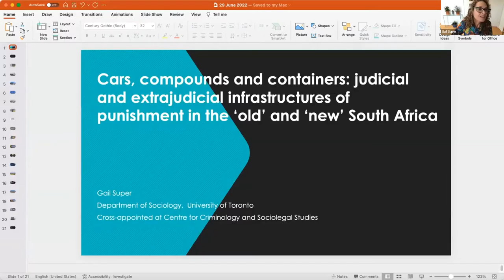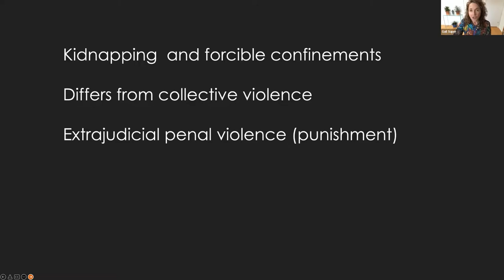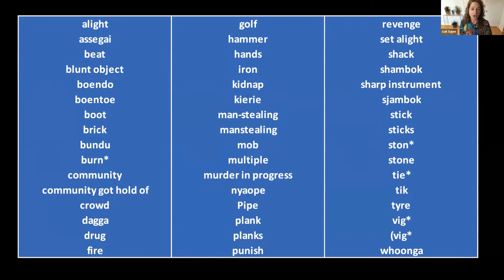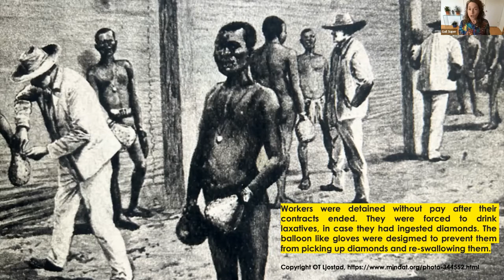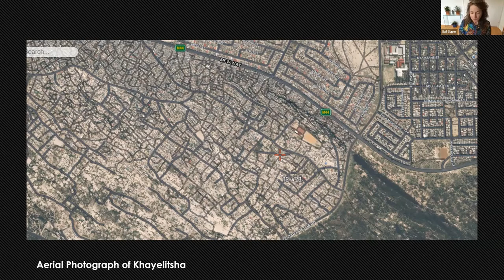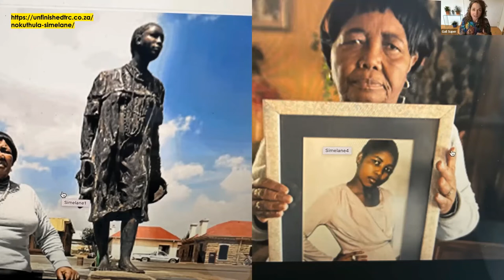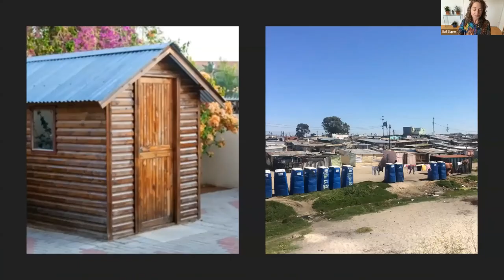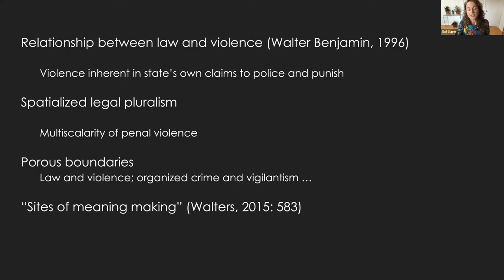Cars, Compounds & Containers: Judicial/Extrajudicial Infrastructures of Punishment in South Africa.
Cars, Compounds and Containers: Judicial and Extrajudicial Infrastructures of Punishment in the ‘Old’ and ‘New’ South Africa

Professor Gail Super, University of Toronto

About:
This paper is part of her current research, funded by a SSHRC Insight Development Grant, on the relationship between state authority, vigilantism, and penal power and how this plays out over space and time. This work examines how specific forms of penal violence (banishment, expulsions, corporal punishment, lethal collective violence, kidnapping etc.) in marginalized informal (shack) settlements in South Africa, interact with state practices of policing and punishment, and how these emerge in contexts of historic and contemporary legal pluralism.

Bio:
Gail Super is an Assistant Professor in the Department of Sociology at the University of Toronto, with a cross appointment at the Centre for Criminology and Sociolegal Studies.
She has published in The British Journal of Criminology; Theoretical Criminology; Punishment and Society; The Law and Society Review; and Antipode. Her book Governing through Crime in South Africa was published by Ashgate in 2013.